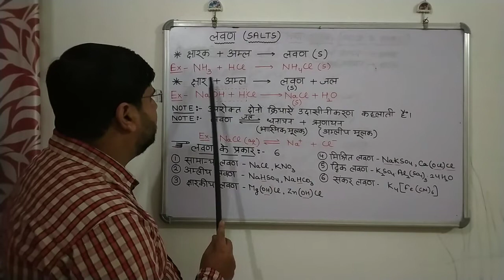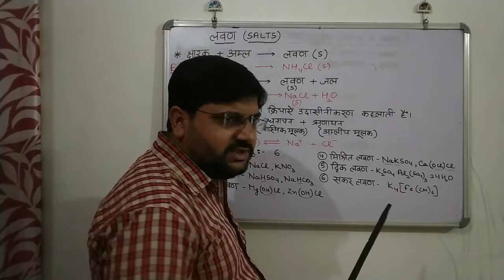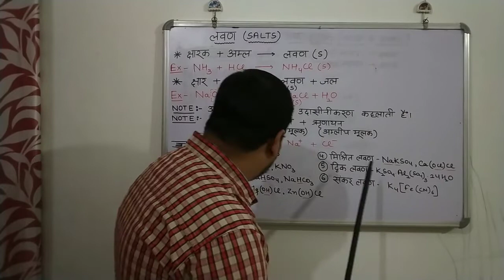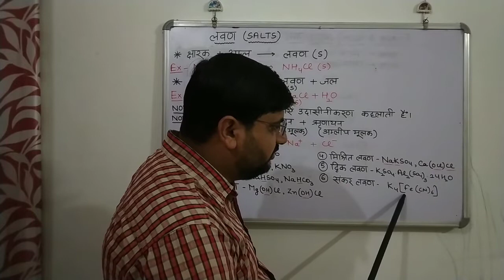What is salt | लवण क्या होता है | Types of salts | लवण कितने प्रकार के होते हैं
हेल्लो बच्चों !
कैसे हो !
बढ़िया !
आप बढ़िया तो मैं भी बढ़िया !

बच्चों इस वीडियो में हम निम्न समस्याओं का समाधान करेंगे
1. लवण क्या है
2. लवण कितने प्रकार के होते हैं
3. types of salts class 10
4. lavan tatha uske prakar
5. lavan tatha uske prakar class 10 vigyan
6. lavan kitne prakar ke hote hain
7. lavan ke prakar class 10
8. types of salts in chemistry for class 10
9. lavan tatha uske prakar class 10 by kmd saharanpur
10. class 10 science notes i hindi ncert
ये आपके एग्जाम के लिए बहुत महत्वपूर्ण है।

आपके लिए कुछ महत्वपूर्ण लिंक नीचे दिए गए हैं। आप इन नीले रंग के लिंक पर क्लिक करके अपने कोर्स के पूरे पूरे लेसन या यूनिट को पढ़ सकते हो और अपने नोट्स भी बहुत अच्छे तरीके से बना सकते हो। जो बच्चे केमिस्ट्री पढ़ना चाहते हैं परंतु वे ट्यूशन या कोचिंग नही लगा सकते हैं, आर्थिक कमजोरी के कारण या बहुत अधिक दूरी पर कोचिंग होने के कारण।